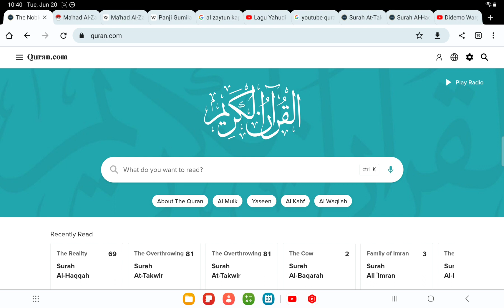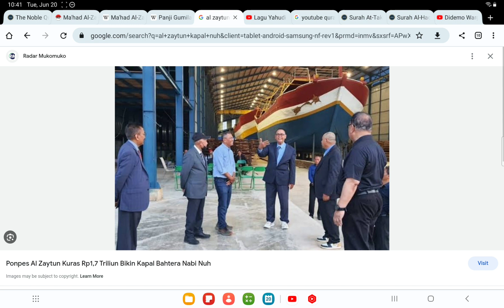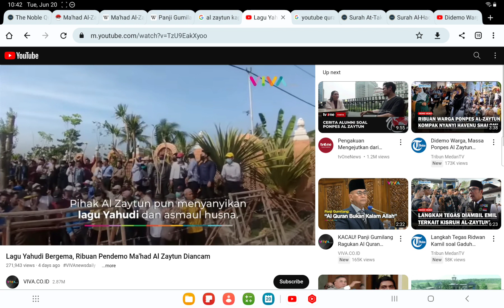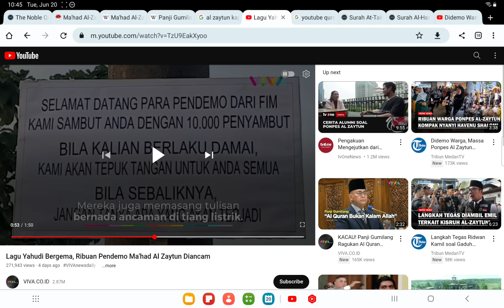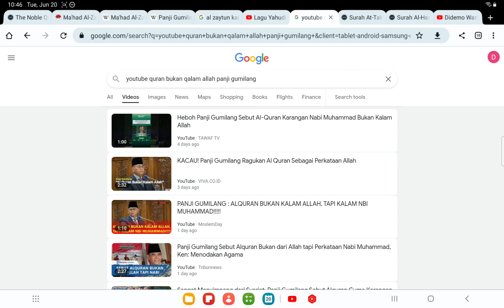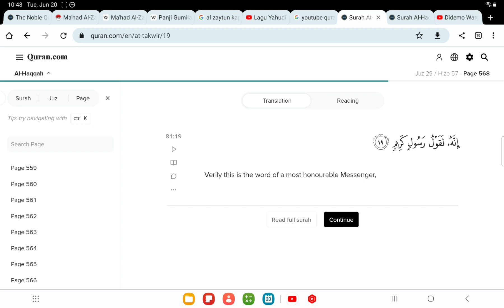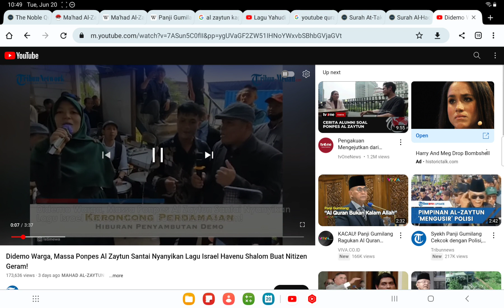An Indonesian Sheikh Says Quran Is Not Word Of Allah